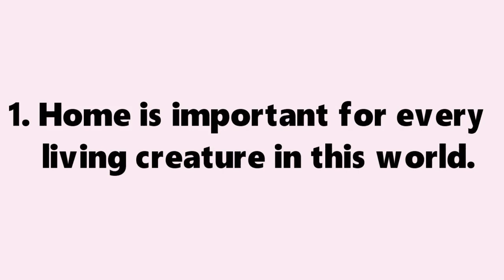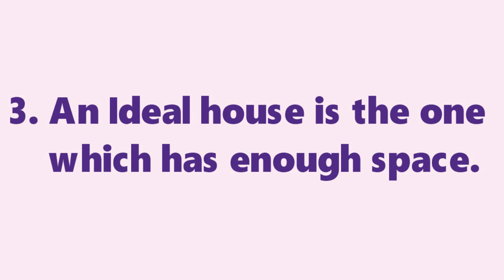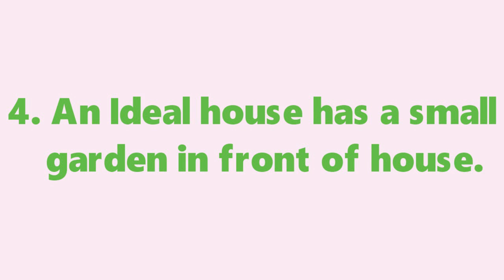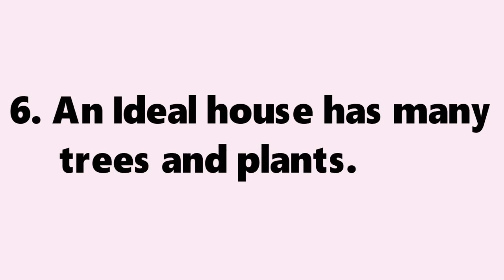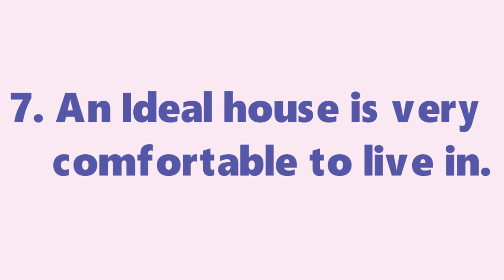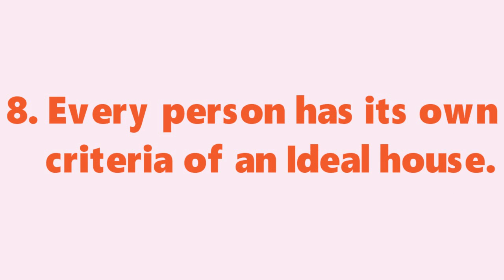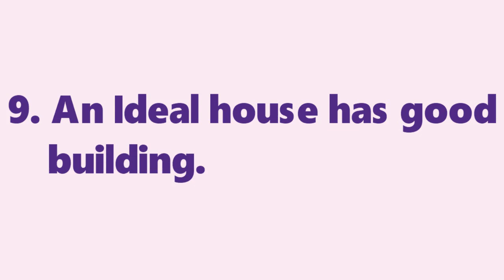10 Lines on My Dream House || Essay on My Dream House in English || My Dream House Essay Writing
10 Lines on My Dream House || Essay on My Dream House in English || My Dream House Essay Writing